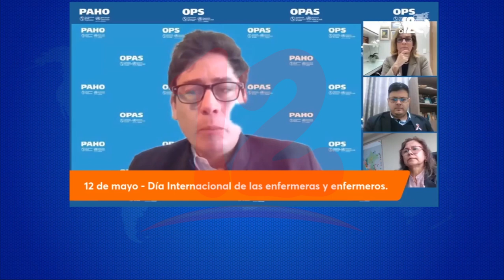Con motivo del día de la Enfermera, OPS llama a proteger en la capacidad de salud publica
Noticias12Nicaragua En el marco del día internacional de la enfermería la OPS Llama a proteger e invertir en la capacidad de salud pública, Formar suficientes profesionales y reforzar los liderazgos, así como garantizar que el personal este protegido y equipado.